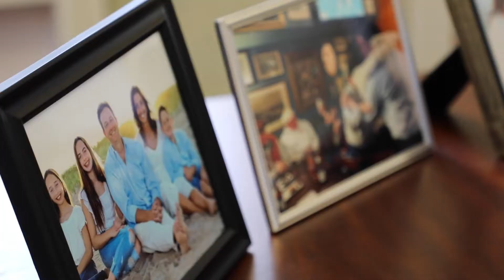The Mayor's Corner July 7, 2022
In this week’s Mayor’s Corner, Mayor Reardon begins with a re-cap of the 4th of July weekend and Parks Fest.  He applauds the efforts of the Parks Department for the success of the event and for an amazing weekend of live music on the waterfront.  He takes a moment to remember the life of Newburyport musician, Bob Urzi “Bahama Bob” who tragically drowned in the Merrimack River. Mayor Reardon also discusses the formal Change of Command Ceremony he attended for the United States Coast Guard last Friday in which Master Chief Shawn J. Crahen retired and Carlos D. Hessler was promoted to Master Chief and given command of Station Merrimack River. He congratulates Charles Alovisetti on his recent appointment to the Conservation Commission and Lynn Schow on her appointment to the Zoning Board of Appeals. He reminds all Newburyport residents with dogs that their dogs must be on-leash at all times. There are three places where dogs can go off-leash at various times throughout the day - March’s Hill, Cashman Park and Moseley Woods.

The Mayor invites all who work or study from home to the Newburyport Public Library for its air-conditioned, quiet spaces. He reminds everyone that Yard Sale signs have been banned in Newburyport.  Please check out social media pages to advertise your yard, garage or estate sale. Finally, the City will hold another COVID-19 Vaccine Clinic on July 14th from 2- 4 p.m. at the Senior Community Center.

Produced in Cooperation with the Public Access Facilities of PortMedia,
a division of the Newburyport Community Media Hub.